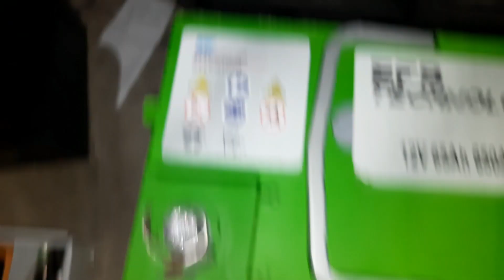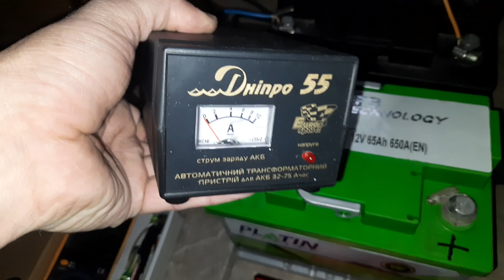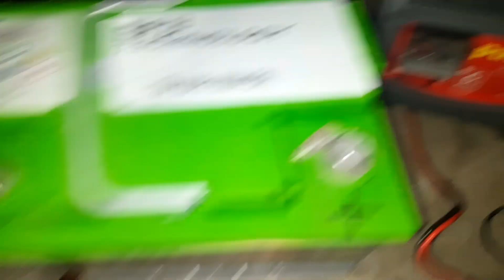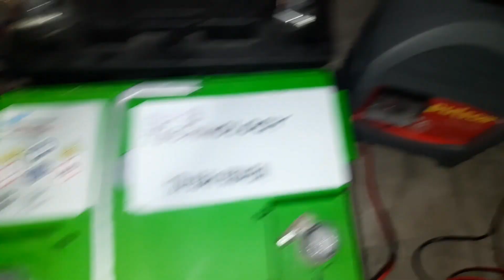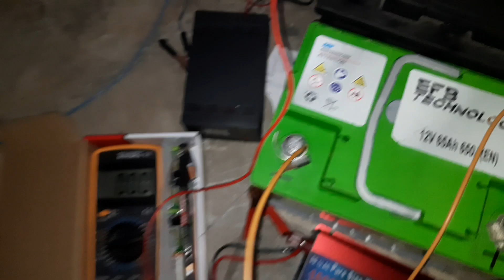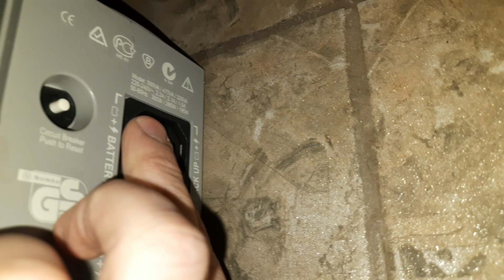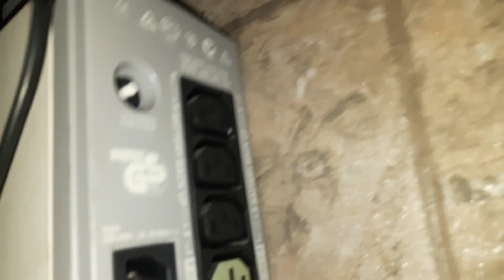Моя домашняя электростанция. Инвертор на 1000W и обычные аккумуляторы. БЛЭКАУТ. УКРАИНА 2022.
Ссылки на видео как, я использую данный китайский инвертор на 1000W и его возможности  в домашних условиях.